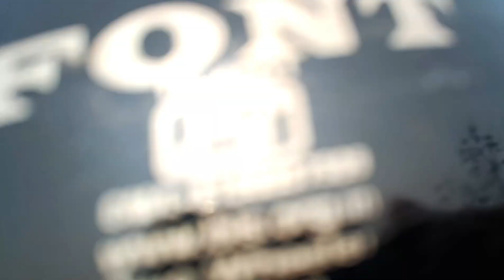Bike Ne Dhoka De Dia 💔 Part - 1 | We Gone Emotional 🥺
Hey Guys,

We are going for a bike show in metro hospital,